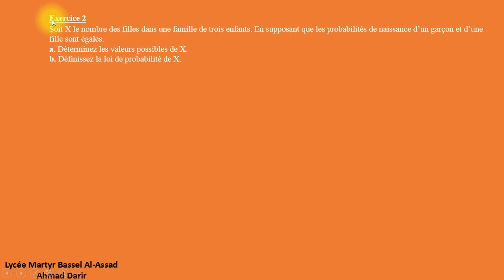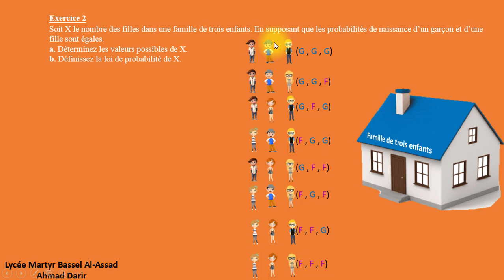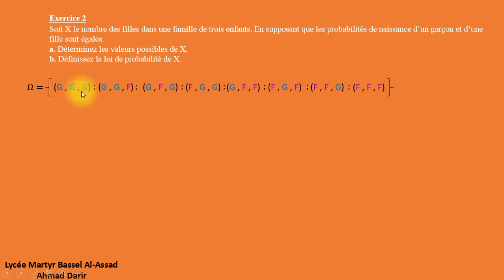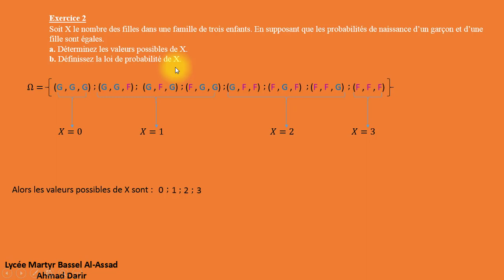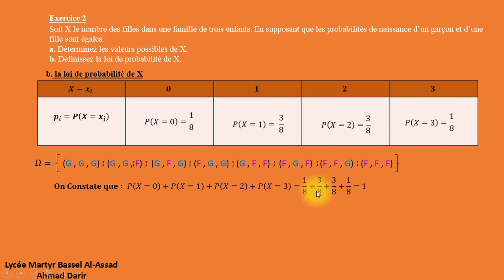La variable aléatoire EX 2